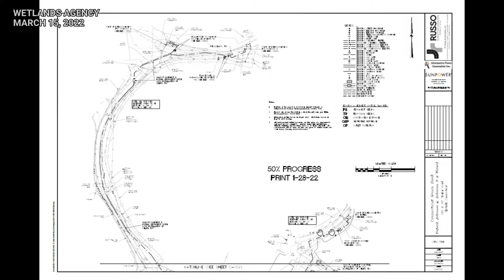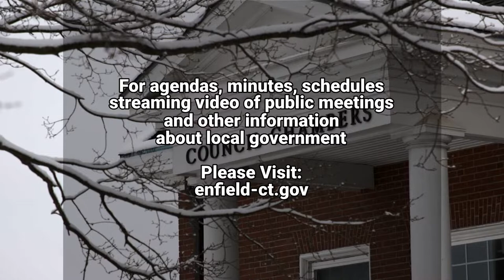Enfield, CT - Inland Wetlands & Watercourses Agency - March 15, 2022